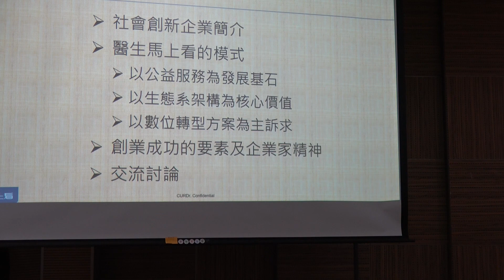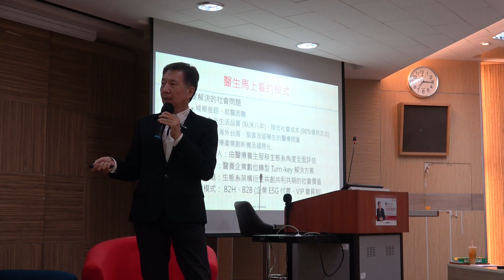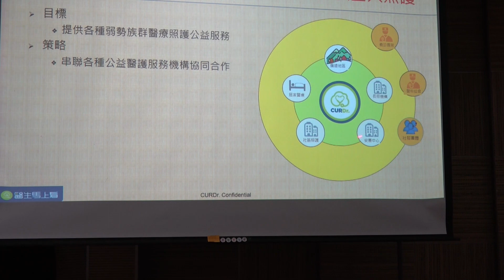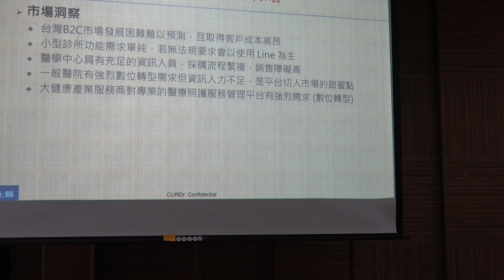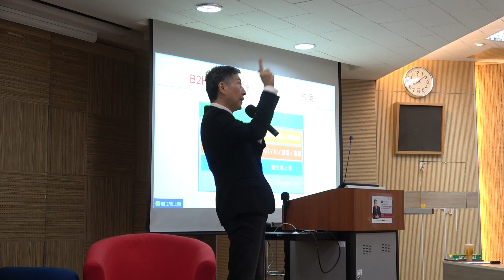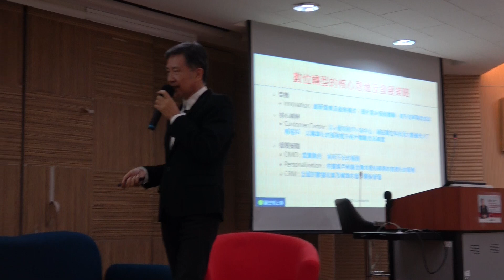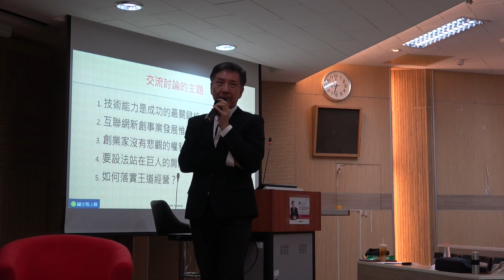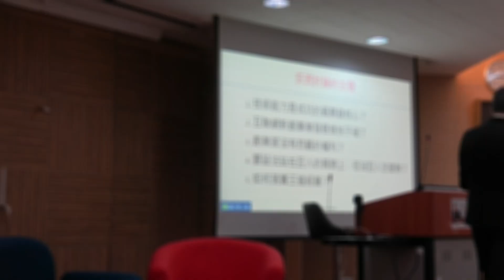健康聯網徐克宇執行長─以社創企業模式實現三創精神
00:00 自我介紹&創業緣起
00:08:20社會創新企業簡介
00:15:04醫生馬上看的模式
00:25:55 醫生馬上看─以公益服務為發展基石
00:45:10醫生馬上看─以生態系架構為核心價值
01:04:16醫生馬上看─以數位轉型方案為主訴求
01:19:35創業成功的要素及企業家精神
01:23:21 交流討論─技術能力是成功的最關鍵核心？
01:25:42交流討論─互聯網新創事業發展唯快不破？
01:30:04交流討論─創業家沒有悲觀的權利？
01:34:29交流討論─要設法站在巨人的肩膀上，但沒有巨人怎麼辦？
01:35:40交流討論─如何落實王道經營？